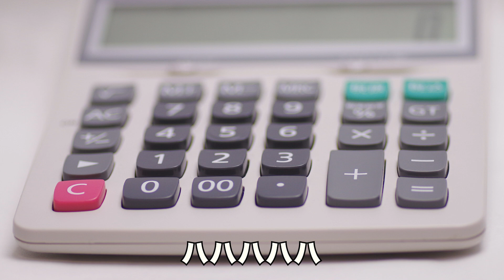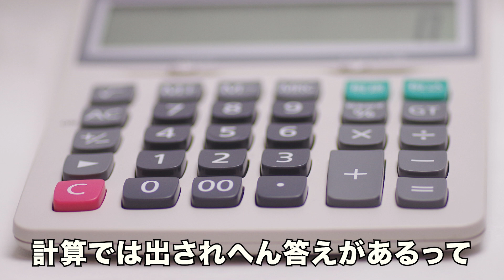【モノの想い】電卓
電卓から皆様へ告白があります。
ご一聴ください。

《第九回 街裏ぴんく漫談独演会『官能曼壇』エロオンリー 振替公演 開催決定！》

 【東京公演】
日程：2021年8月20日(金)18:15開場19:00開演
会場：渋谷区文化総合センター大和田6F 伝承ホール
料金：前売3,500円（整理番号付自由席）

【大阪公演】
日程：2021年9月4日(土)17:15開場18:00開演
会場：堺市立東文化会館 メインホール

どうぞご注目お願い致します！

【街裏ぴんくとは】
トゥインクル・コーポレーション所属。
大阪府堺市出身の漫談家。
2004年、コンビで初舞台を踏む。
2012年、上京。

BSフジ『冗談手帖』に出演した際、
放送作家の鈴木おさむ氏から
「番組史上、面白さは一番」と賞賛される。

また関西テレビ『桃色つるべ』にて
笑福亭鶴瓶氏から「今一番面白い若手芸人」として
街裏ぴんくの名前が挙がった。

フジテレビ『とくダネ！』の企画内にて、
メイプル超合金のカズレーザー氏が
「日本で5本の指に入る面白い芸人」として紹介した。

【音声アプリ「Radiotalk」で毎週日曜更新！】
「ラジオ・イノシシ」